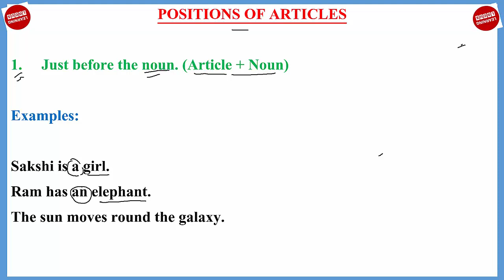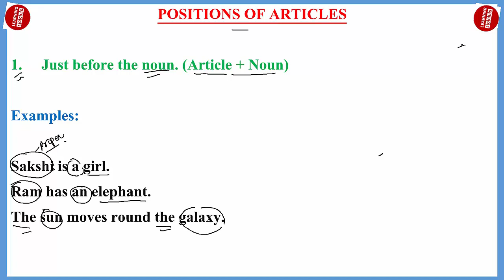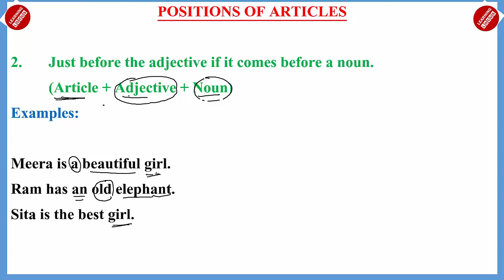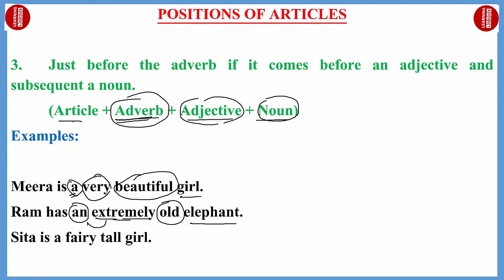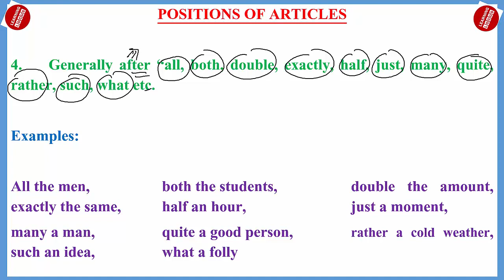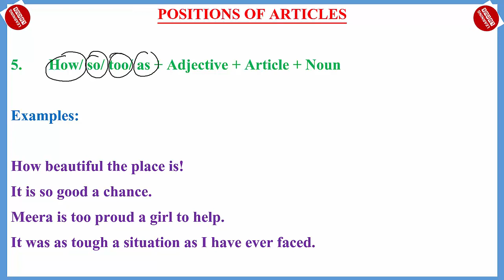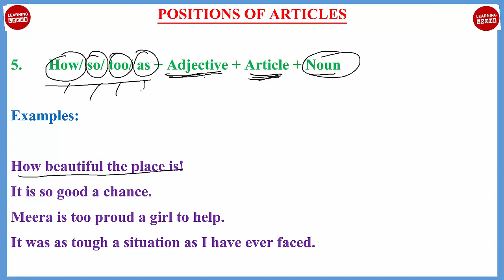ARTICLES POSITIONS_OF_ARTICLES USE_OF_ARTICLES ARTICLES_IN_ENGLISH_GRAMMAR ARTICLE OMOSSION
ARTICLES I POSITIONS OF ARTICLES IN SENTENCES I
Links of Important Videos: